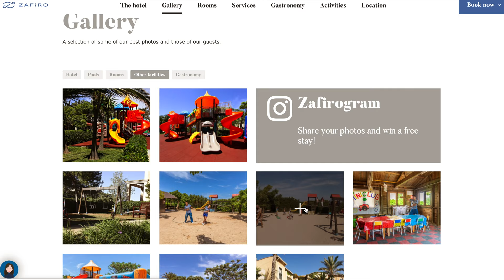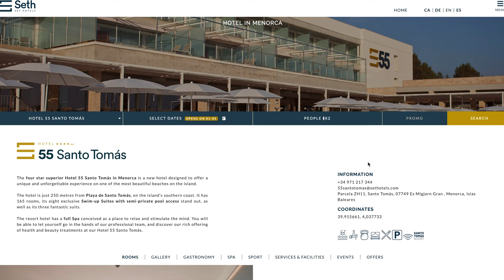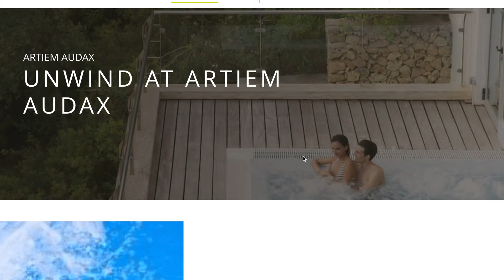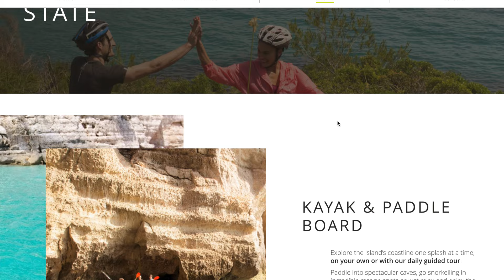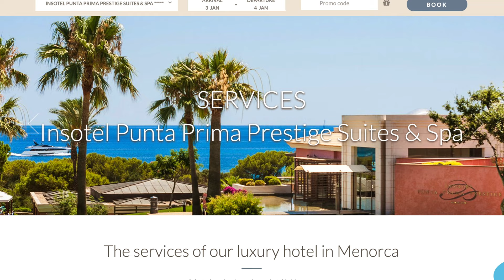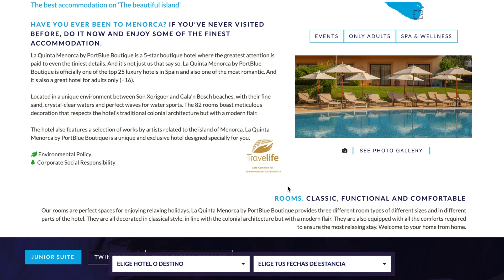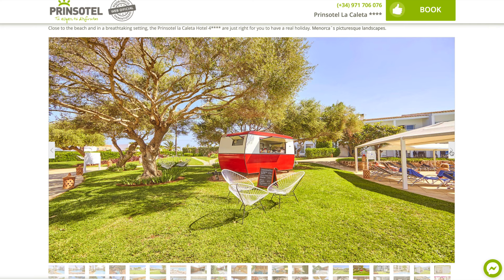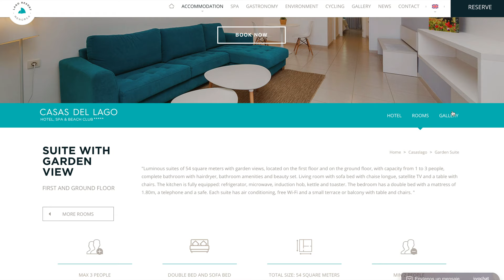Top 10 best hotels in Menorca - Checked in real life!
Top 10 best hotels in Menorca!  This hotel selection includes family, adults-only, beach, luxury and all-inclusive hotels in Menorca.

Hotels in this video:

Zafiro Menorca
Playa Santandria Unique
Hotel 55 Santo Tomas
Artiem Audax
Carema Beach
Insotel Punta Prima
Barcelo Hamilton Menorca
Portblue La Quinta
Prinsotel La Caleta
Lago Resort Menorca